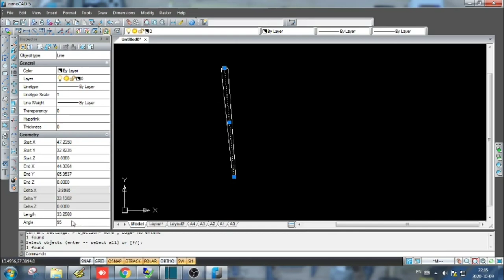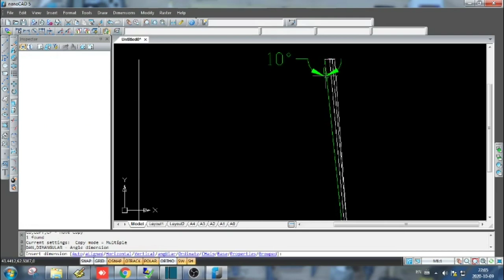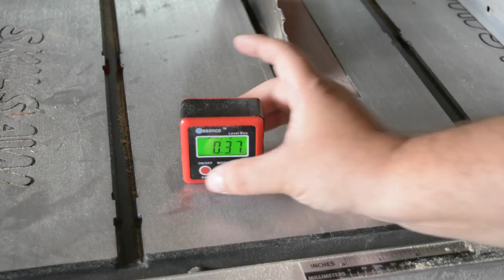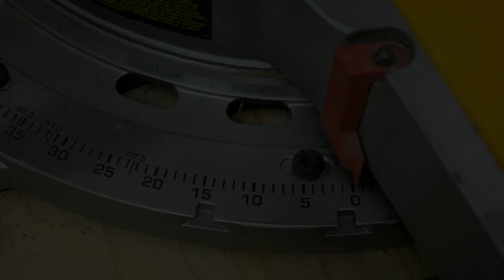Pattes "Mid-Century Modern" sans tour à bois 2.0 [Pattes coniques et inclinées!!]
Pour faire suite au film "Comment "tourner" un goujon de bois sur mesure sans tour à bois [Méthode de la toupie sur chariot]", je revisite mon gabarit,  mais cette fois on ajoute quelques embûches :

 - Je dois tourner deux pattes identiques
 - Le diamètre des pattes diminue sur leur longueur
 - Les pattes doivent être inclinée de 5 degrés en ayant une projection du sol au sommet de 33 po exactement.

Est-ce que je vais y arriver??... les paris sont ouverts!!!

LA QUESTION DU JOUR : Quel projet repoussez-vous depuis un moment par crainte de son ampleur ou de sa complexité?

Et suivez-nous pour un aperçu de ce qui se passe à l'atelier entre les films:

Liens amazon CANADA:

POUR TOUT ACHAT sur Amazon.ca

Lien vers la toupie en vedette dans ce film

ÉQUIPEMENT VIDÉO :
Caméra : Nikon D5200 (modèle discontinué, mais la D5300 est top!)
Microphone « shotgun » Moukey MCM-1
Micro-cravate AGPTEK
Trépied Amazon Basics
Chariot motorisé pour caméra

Liens amazon FRANCE:

POUR TOUT ACHAT sur Amazon.fr

ÉQUIPEMENT VIDÉO :
Microphone Behringer B1
Trépied Amazon Basics